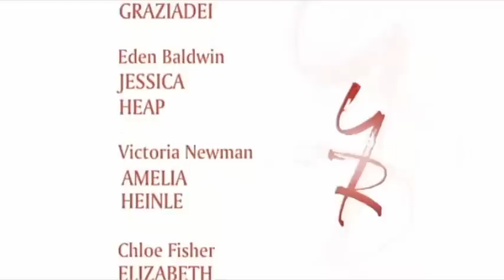Abby humiliates Sharon live on TV!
Y&R From 2012 NOT 2008,
I love Sharon Collins Newman(long before I knew we shared the same last name in COLLINS) lol in these clips Sharon gets humiliated on live tv by old Abby(I liked Emme Rylan) and like Melissa(Nu Abby) but she doesn't play Abby Newman like Emme did! I miss the bad ass Abby who was always gettin' into trouble but like how hot NuAbby Melissa O. Is!

Thanks for Viewing this UPLOAD!
As an aspiring Actor and Filmmaker I love watching Television and Movies and feel like TV more then Movies isn't the way it use to be and I'm only in my 20's!

I'm a young 20's male who watched The Soaps with my mom and grams durin' the summer and holiday breaks and when I got my 1st VCR for Christmas in 2000 I started timer recording The WHOLE CBS DAYTIME SOAP Line up from Y&R, B&B, ATWT and GL so expect plenty of clips like these soap moments,  stay tuned and be patient and subscribe in the meantime to this channel and ALL THE CTC Network Channels!

Check out my soap inspired by the soaps called "As Our World Turns"! (I'm proud of my low budget knock off dramady soap! Check it out.

In the mean time like I said I'm an aspiring actor and filmmaker who hasn't been "discovered" yet...so I post short webisodes and short movies I've made, starrred in, directed, etc on my YouTube channel THE CTC(Parent Company to THE CTC: CLASSIC)  So if you see a pop up banner promoting one of my project's give it a click! Alot of people running their youtube channel's ask for personal donation's I just want your "clicks" if your on your computer and a "tap" if your on your cell phone or iPad/tablet, watch it, watch it later or don't watch it! Just give me that view i need and will greatly appreciate! :)

The project's I've shot are pretty important to me and show how much I wanna make it in this harsh business of acting and film making so help get me there! I want to be the actor/filmmaker discovered on YouTube who's bringin' home the Oscar, Emmy, People's Choice Award and all of the above with an eventual star on the Hollywood walk of fame. Hey..I can dream right? This is America where dream's come true and people get to become who they want to be, why shouldn't I make it?

This is JaRell Rayshawn Collins, owner of The CTC Networks..hopefully one day my name will be a household name like my great's Samuel L. Jackson, Denzel Washington, Will Smith, Tyler Perry..etc and you'll be seeing me in the movies and television..see you soon!

PS, I'm looking for the perfect agent here in LOS ANGELES/HOLLYWOOD...message me if your the one or know's of one who's trying to discover the next talent young African American male lol.

"CEO/Creator" Message:
My names JaRell Rayshawn Collins, I was born 8/18/89 in OHIO. Like the ABC show "The Goldberg's" im the young black version of the character Adam, since I could remember Ive always had a video camera in my hand or was being videotaped hamming it up.

With this youtube platform and its features I thought id be fun to make a channel and spin off channels showcasing my videos from past to present.

YouTube "in my head" is like Direct tv or Comcast Cable(they provide the channel's for tv) and they(youtube) are the "online" version with millions upon millions of channels being created since 2005.

In 2008 I created THE CTC on YouTube and now FINALLY after years I am able to upload old and new content every other Sunday thru Saturday on a regularly basis with breaks of course.

I honestly just want to act and make movies and television content in this life of mine and I'm hoping somebody famous(actors,directors, agents etc)will notice my YouTube channels as something creative and unique and want to give me that opportunity to act along slide them, direct, write and produce. While I pursue finding in agent here in LA im just going to keep busy with THE CTC, THE CTC 2, THE CTC CLASSIC, BPNF NETWORK and MTYT Tv I hope you'll will watch my content and support it. Its NOT up to CBS ABC NBC FOX CW Standards but as a lover of Television and somebody who'd LOVE to be on ALL those channels at one point in my life ive taken something from all of them and put it into The CTC Newtorks.

So if you view a CTC video, specifically thru your computer click on my pop up banners throughout the video, watch the promos and click the links to take advantage of the whole CTC viewing experience and leave feed back. Remember im just an aspiring actor and filmmaker no need for hate lets all just support each other and root for the other to reach their goals and aspirations. Acting and Filming will be in my blood till I die and I hope all of you with your views and subscriptions will help launch me into this crazy Hollywired.